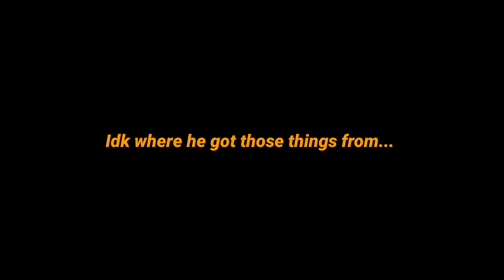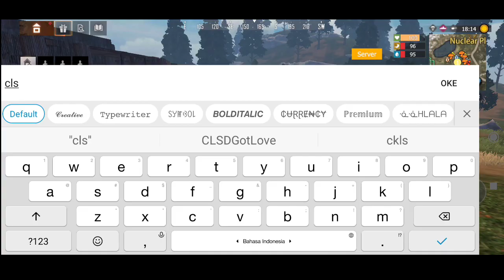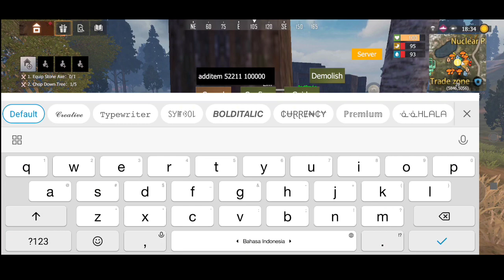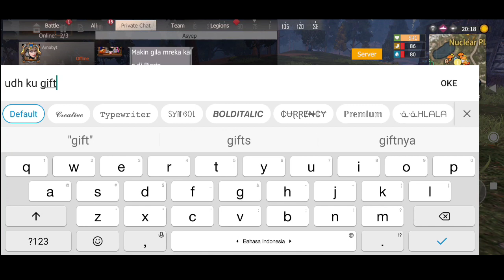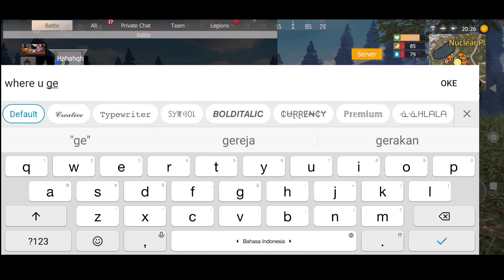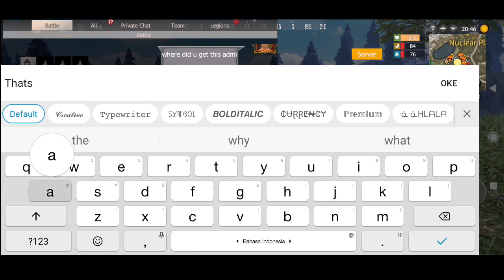THIS GUY GOT ADMIN WEAPON AND ARMOR !!! - Last Island Of Survival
Stay tune...